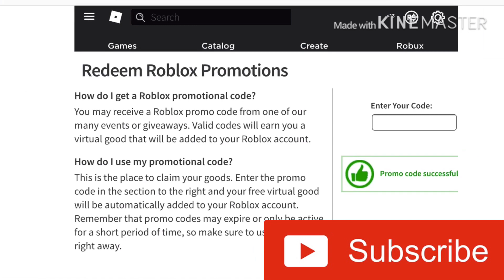HOW TO GET THE DOMINO CROWN FOR FREE IN ROBLOX!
Hey guys today i am showing how to get the domino crown for free!